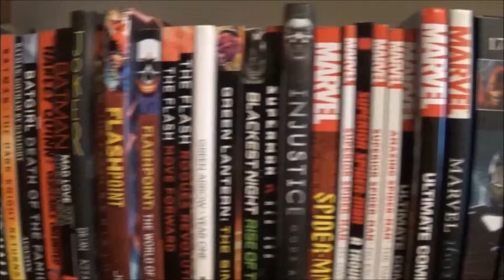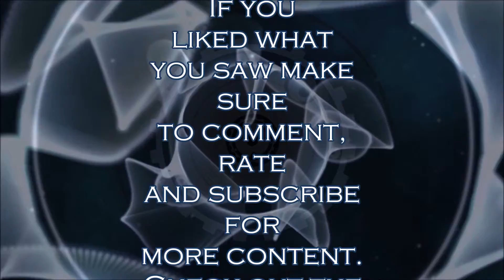Doctor Who: Before the Flood Review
Hello their people of the internet and welcome back to another Nerd Central video, in todays video I am going to be giving you my thoughts on the fourth episode of Doctor Who series 9 Before the Flood enjoy...